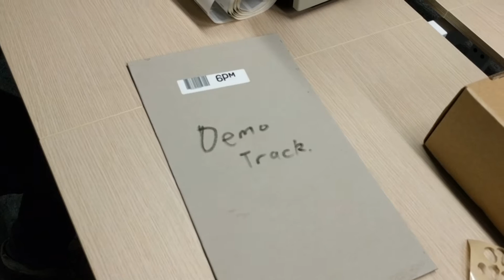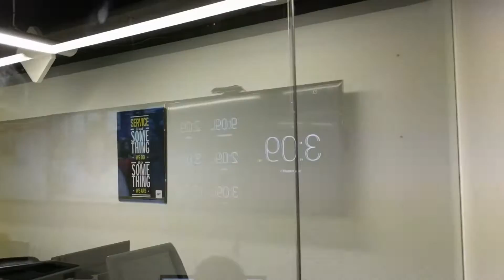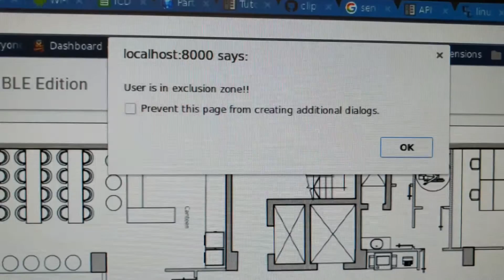RFID powered indoor GPS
rfid, puchdb and html5 canvas